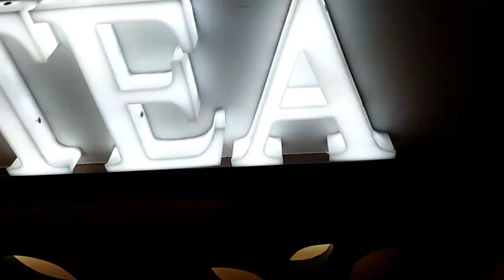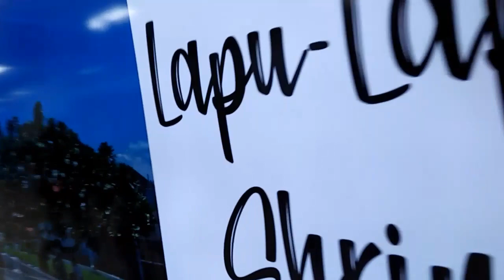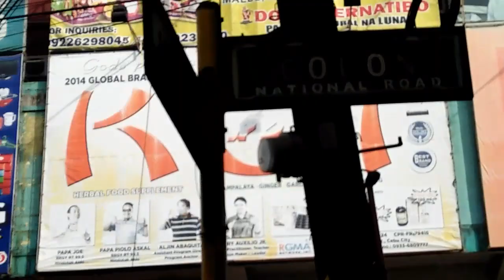Cebu City Here I Come! | Philippines